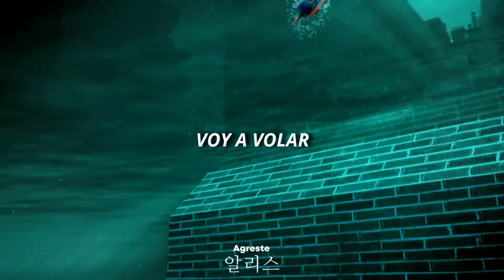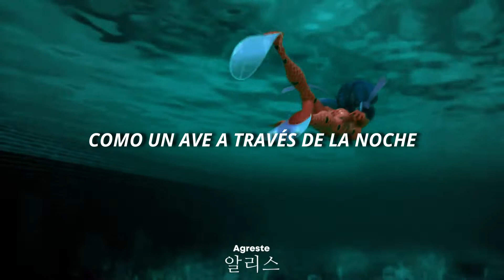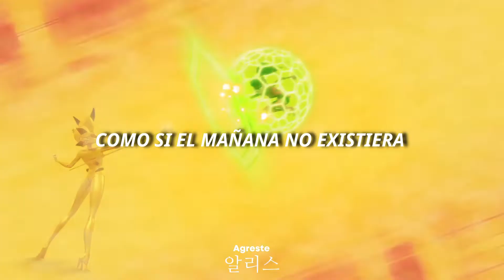CHANDELIER - LADYBUG | Miraculous Ladybug | amv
Espero que hayas disfrutado del video 🙂❤

╰❥ Cancion: - - -

╰❥ Temática: Miraculous Ladybug

Recuerda ver en 1080 p / remember to watch it in 1080p
Para entender lee la descripción o este comentario fijado / To understand read the description or this pinned comment.
ESP
¿No les ha pasado que se sienten tristes y encuentran algo con que distraerse, pero ese algo también se vuelve un problema? Bueno, siempre que me inspiro en un video, es porque les voy a mostrar algo que me ha pasado o así represento lo que siento. Editar me ha ayudado a entender mis sentimientos, porque al terminar el video veo como se ha reflejado lo que siento.
Sé que esta canción es sobre superar las adicciones a la droga, pero bueno, creo que ya depende como nos haga sentir a cada uno, pues al final el mensaje es un grito de ayuda.

Ahora en el caso de Marinette, se me a figura que ser Ladybug le ayudó, después comenzó a ser complicado con sus nuevas responsabilidades y, por último, contarle a Alya hizo que su estado emocional mejorara bastante, tanto que se confió demasiado, aprovecho demasiado su poder y fusionó miraculous tanto como pudo, y ahora que los ha perdido vuelve esa angustia con la que ya no podía más.
ENG
Hasn't it happened to you that you feel sad and find something to distract yourself, but that something also becomes a problem? Well, whenever I am inspired by a video, it is because I am going to show you something that has happened to me or so I represent what I feel. Editing has helped me understand my feelings, because at the end of the video I see how what I feel has been reflected.
I know that this song is about overcoming drug addictions, but well, I think it depends on how it makes each one of us feel, because in the end the message is a cry for help.

Now in the case of Marinette, it seems to me that being Ladybug helped her, then she began to be complicated with her new responsibilities and, finally, telling Alya made her emotional state improve a lot, so much so that she became overconfident, she took too much advantage his power and merged miraculous as much as he could, and now that he has lost them, that anguish with which he could no longer return returns.

╰❥ Si te ha gustado el video deja un me gusta, y si quieres más videos de este estilo me apoyarias bastante con tu suscripción, si deseas alguna canción en especial no olvides dejarlo aquí abajo en los comentarios.